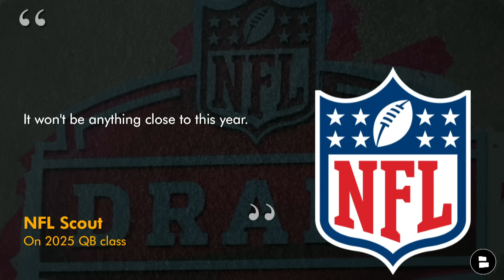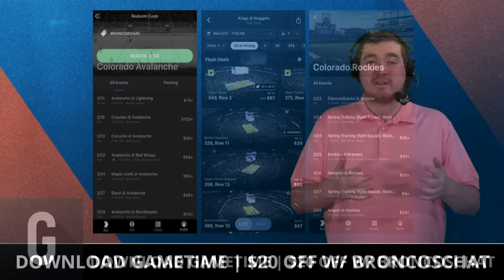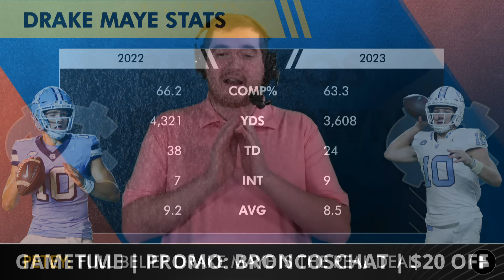Broncos Draft Rumors Are HEATING UP! Denver Trading Up Or CIRCLING This Quarterback At #12?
Broncos draft rumors are picking up a lot of stream following Super Bowl 58 with several NFL Draft insiders believing Denver will either trade up for Drake Maye or select JJ McCarthy at #12. Sean Payton and the Broncos are searching for a Russell Wilson replacement and that may come from the 2024 NFL Draft. See what Broncos Breakdown host Matthew Peterson thinks about the Broncos news and rumors of the day!

Take the guesswork out of buying tickets with Gametime.

Broncos Country: Join one of the fastest growing Broncos YouTube channels in all of Mile High!

NFL.com’s Chad Reuter’s NFL Mock Draft
#1 Bears: Caleb Williams (QB, USC)
#2 Commanders: Jayden Daniels (QB, LSU)
#3 Bears: Marvin Harrison Jr. (WR, OSU)
#4 Broncos: Drake Maye (QB, UNC)
#5 Chargers: Brock Bowers (TE, Georgia)

NFL.com trade idea:
Broncos Receive:
- 2024 1st round pick (#4)
Cardinals Receive:
- 2024 1st round pick (#12)
- 2024 3rd round pick
- 2025 1st round pick

PFF NFL Mock Draft
#2 Broncos: Drake Maye (QB, UNC)
#3 Patriots: Jayden Daniels (QB, LSU)
#4 Cardinals: Marvin Harrison Jr. (WR, OSU)
#5 Chargers: Rome Odunze (WR, Washington)

PFF NFL trade idea:
Broncos Receive:
- 2024 1st round pick (#2)
Commanders Receive:
- 2024 1st round pick (#12)
- 2025 1st & 2nd round pick
- 2026 1st round pick

The Athletic’s NFL Mock Draft:
#10 Jets: JC Latham (OT, Alabama)
#11 Vikings: Dallas Turner (Edge, Alabama)
#12 Broncos: JJ McCarthy (QB, Michigan)
#13 Raiders: Taliese Fuaga (OT, Oregon)
#14 Saints: Troy Fautanu (OL, Washington)

ESPN’s Field Yates’ NFL Mock Draft:
#10 Jets: Olu Fashanu (OT, Penn State)
#11 Vikings: Jared Verse (Edge, FSU)
#13 Raiders: Byron Murphy (DT, Texas)
#14 Saints: Tyler Guyton (OT, Oklahoma)

Bleacher Report NFL Mock Draft:
#10 Jets: Amarius Mims (OT, Georgia)
#11 Vikings: Laiatu Latu (Edge, UCLA)
#13 Raiders:Terrion Arnold (CB, Alabama)
#14 Saints: Malik Nabers (WR, LSU)

ESPN’s Jeremy Fowler On 2025 QB class:
“The 2025 quarterback crop, at this stage, looks poor in terms of depth. Georgia's Carson Beck, Texas' Quinn Ewers and Colorado's Shedeur Sanders are the early headliners, and then there's a drop-off in proven contenders.”

Missed our recent Broncos YouTube coverage? We got you covered:
- MAJOR Broncos Rumors: NFL Insiders Say “All Options” Are On The Table For Russell Wilson In Denver

Share today's episode with more Broncos fans!

Quarterbacks with less than 3,000 passing yards in a season in college:
2023: Anthony Richardson (#4)
2021: Trey Lance (#3)
2019: Daniel Jones (#6)
2011: Cam Newton (#1)
2011: Jake Locker (#8)
2011: Christian Ponder (#12)

What do you think of the following, Broncos Country?
- Do you want Denver to trade up? Yes or No
- Who do you want the Broncos to pick at #12?

Broncos 2024 NFL Draft Picks:
- Round 4
- Round 5
- Round 5
- Round 7
- Round 7

LIKE this video if you bleed blue and orange

Check out Chat Sports' Denver Broncos website for a whole bunch of Broncos rumors and news articles similar to the ones you'd find at DNVR, Mile High Huddle, Denver Sports and more!

Lock in with Broncos coverage when you are a member of the Noti Gang!